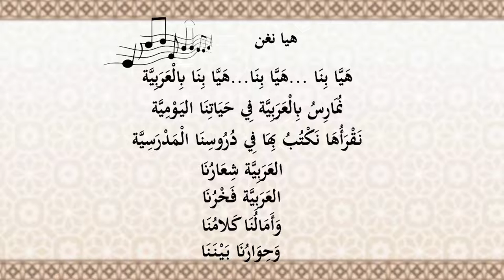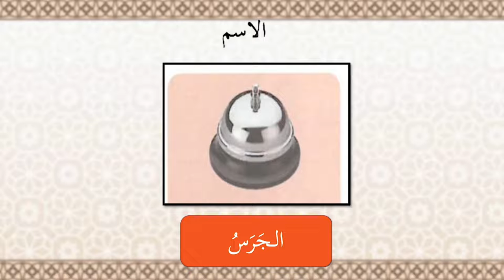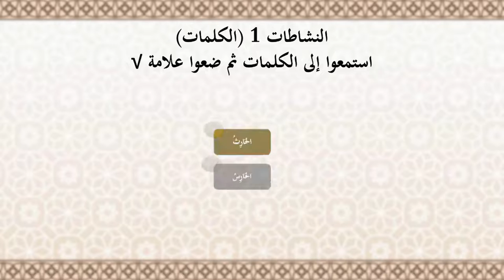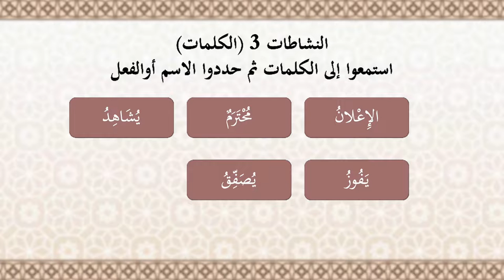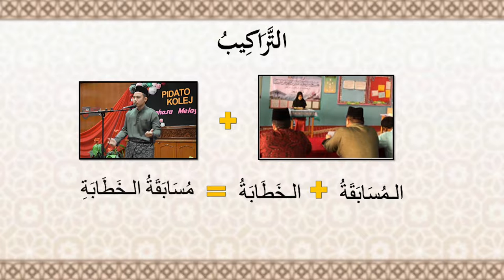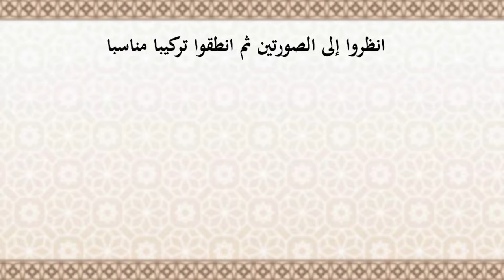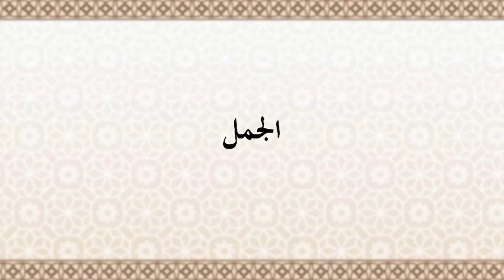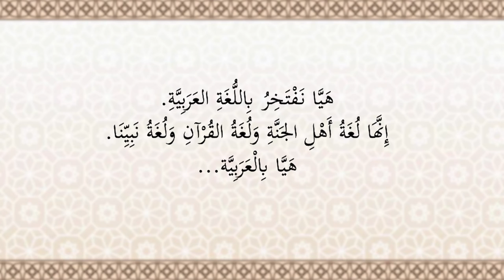Tingkatan 1 | Bahasa Arab | هيا بالعربية | R357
Topik ini berbincang darihal mendengar, mengklasifikasi dan menunjukkan kefahaman tentang kata nama dan kata kerja. Juga mendengar perkataan-perkataan yang hampir sama bunyi dan membezakannya. Selain frasa-frasa, mengulangnya serta mengklasifikasikan, membina frasa idhafi dan frasa na’ti.